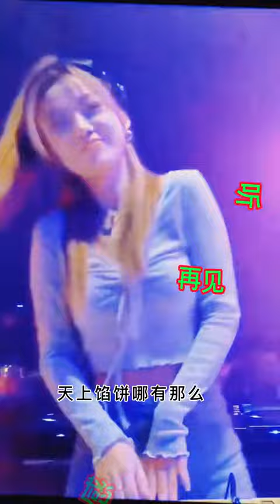什么也不想说